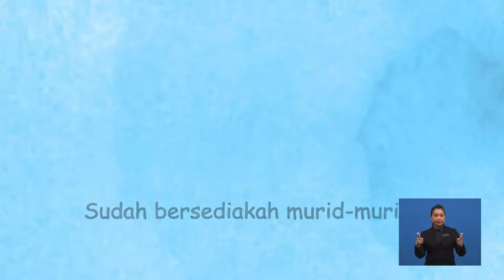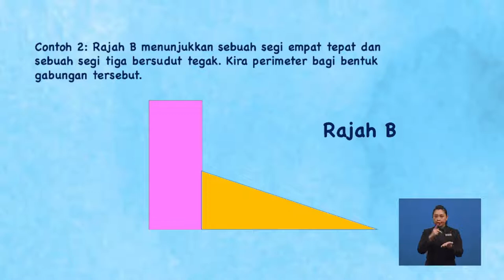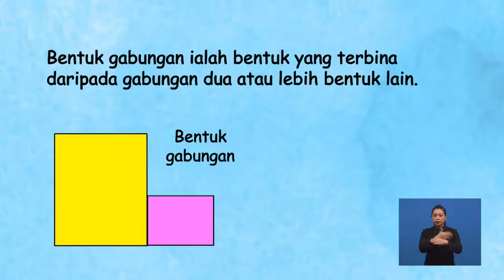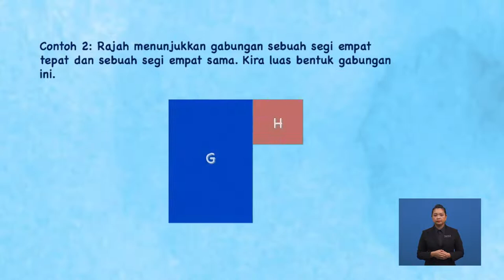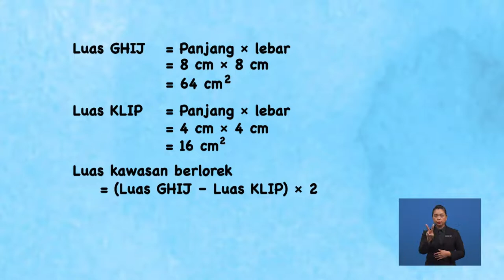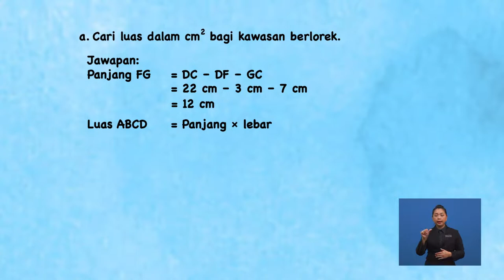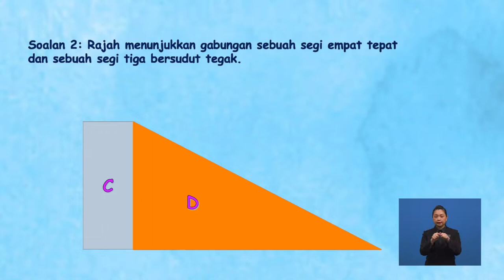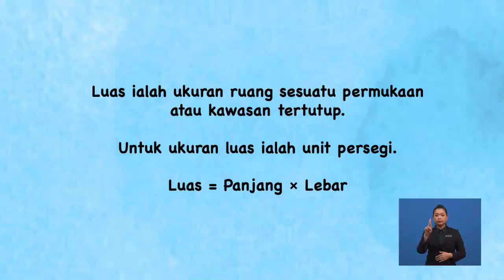Tahun 5 | Matematik | Ruang (Perimeter dan Luas) | R083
Tajuk ini membincangkan mengenai perimeter gabungan dua bentuk poligon sekata hingga lapan sisi termasuk segi tiga bersudut tegak, segi tiga sama kaki dan segi empat tepat.